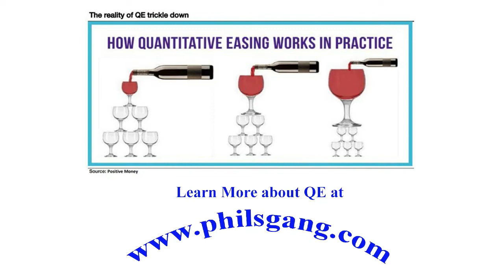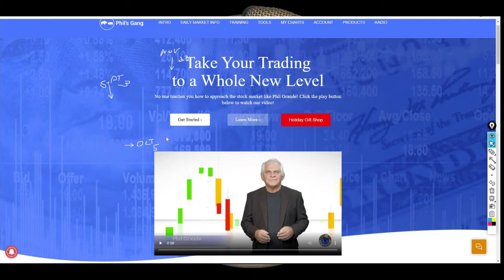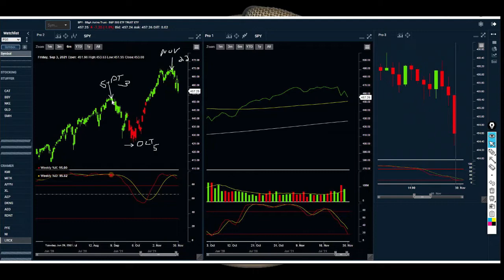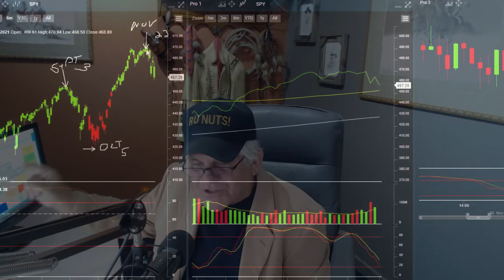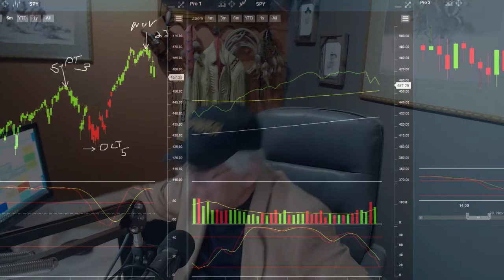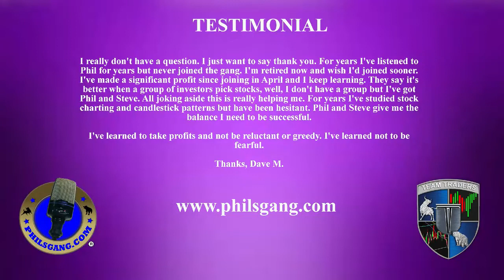The Phil's Gang Radio Show 113021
Phil's Gang LIVE Radio Show with Phil Grande.

PHILSGANG.com is an internet company that provides stock market investing
 education information in financial markets. PHILSGANG.com

 members are taught with core essential strategies when it comes to investing
 by using stock charts.

PHILSGANG.com
877-600-GANG (4264)